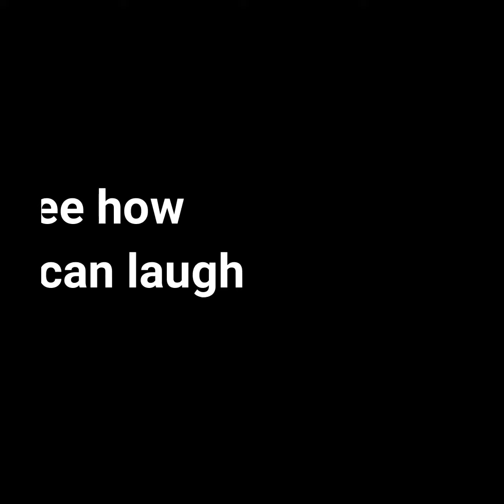fathers day special funny videos have a laugh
happy father's day to all good dads out there from we at Demar Comedies i hope your day will be blessed and filled with joy. this is a series of funny videos to make dad laugh with their families also happy sunday to all. have a laugh, smile, enjoy comdey videos from Jamaica.